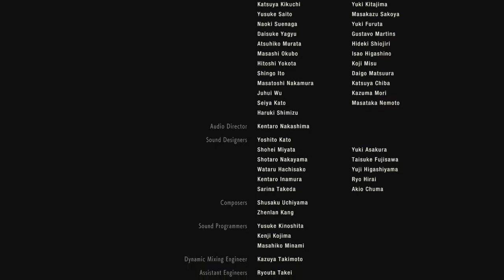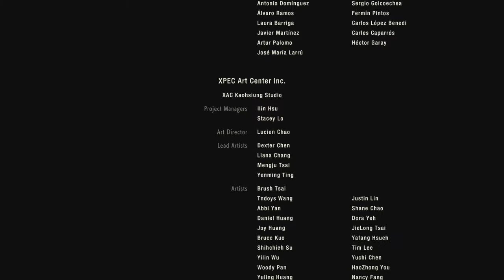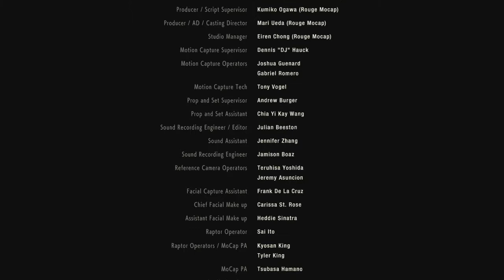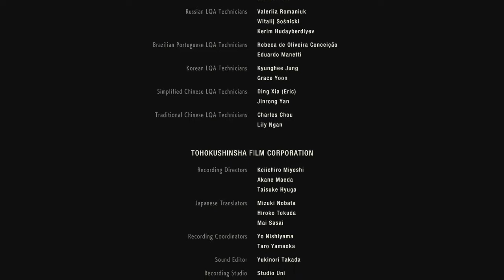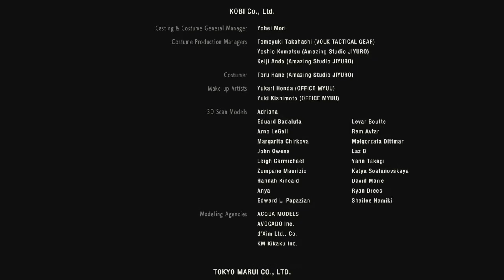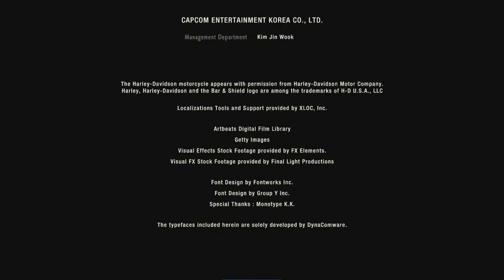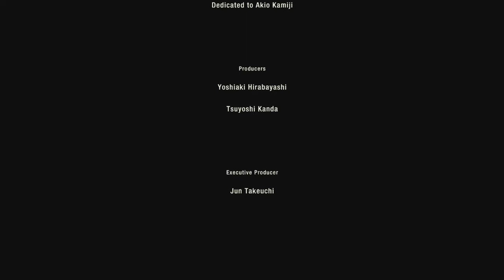RESIDENT EVIL 2 Part 36 # Credits megint!